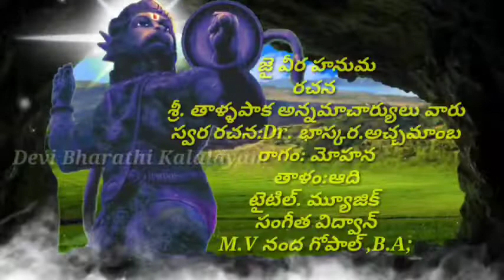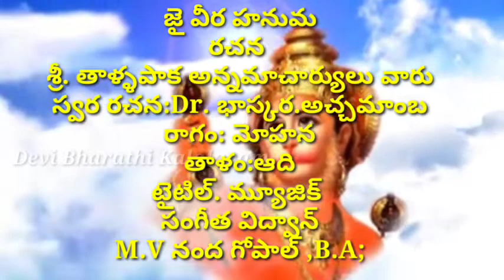హనుమజ్జయంతి ప్రత్యేకం..అన్నమాచార్యుల వారి సంకీర్తన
శ్రీమాన్ తాళ్ళపాక అన్నమాచార్యులు వారి సంకీర్తన
స్వరరచన: Dr.భాస్కర.అచ్చమాంబ,M.A,
Ph.D
రాగం:మోహన
తాళం:ఆది తాళం
టైటిల్ మ్యూజిక్:M.V. నందగోపాల్,B.A
ఎడిటింగ్:జనార్ధన్. శివలంకి